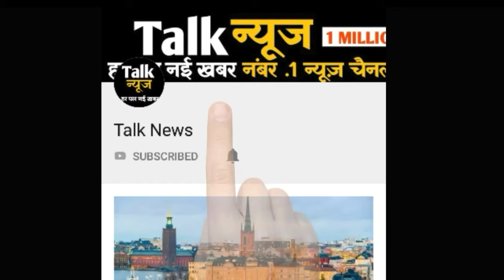आख़िरकार सच्चाई सामने आ ही गयी कि क्यों काजोल ने की थी अजय देवगन से शादी, जानें